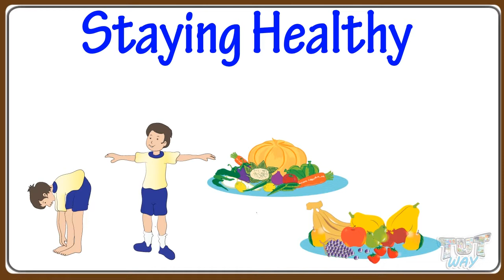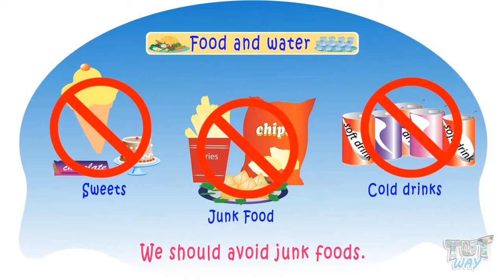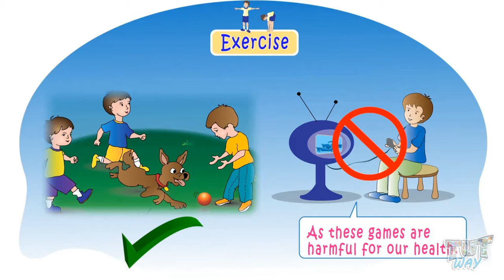Good Habits | Science | Grade-1 | Tutway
Topics Covered:
Good habits for staying healthy and strong.

Kids should spend time watching informative videos and expand their knowledge day by day.
Kids retain what they see in audio-visual lessons so make them watch informative videos rather than cramming things.

We can also create a customized u tube playlist for the topics you want to learn.

About us:
Welcome to Tutway.
A unique platform where learning is fun.
Now there is no distinction between kids’ fun time and study time.
At Tutway, we believe in a very simple idea that audio-visual learning is the most effective tool for grasping knowledge. Many researchers have proven that kids learn a lot by playing interactive games and watching audio-visual animated lessons as compared to reading from books.

That's when Tutway comes to the rescue.
Tutway is a supplementary education program where kids can learn at their own pace. The students can watch animated videos that are so meticulously made that they can understand even the most complex concepts very easily. There is a question bank at the end of each video where students can answer those questions multiple times and test whether they have grasped knowledge completely or not.
We have information systems embedded in the program where parents can monitor real-time performance of their kids and get up to date information about their performance, including quizzes attempted and the marks got in each quiz, both in tabular and graphical formats. Regular reports are e-mailed to the parents so that the parents can analyze their kids’ performance.
If we want to learn high-level concepts, we should have a clear understanding of the basic concepts. For instance, if kids don't know about addition and subtraction, they cannot do multiplication, and if they don't know about multiplication, they cannot do division, and if they don't have knowledge of these four basic operations, Algebra cannot be done by them, and it goes on and on.
The same applies to the English language if kids don't have sound knowledge of grammar and vocabulary; it becomes extremely difficult for them to have their communication skills.
Knowledge of the scientific concepts is also required for observing physical, chemical, biological phenomena happening all around us.
That is why; Tutway has thousands of animated videos on Maths, English, and Science to clear the basics of these subjects. It perfectly suits most of the educational needs of most of the students, regardless of their learning abilities.
So hurry up, download the Tutway app and book a free-demo class to make education interactive and fun experience.